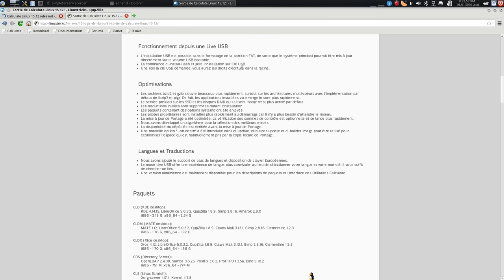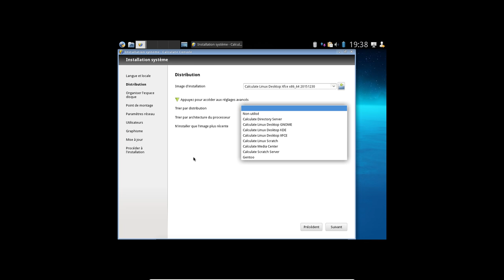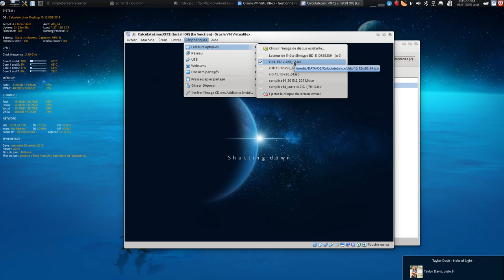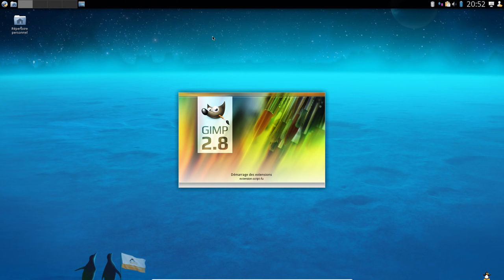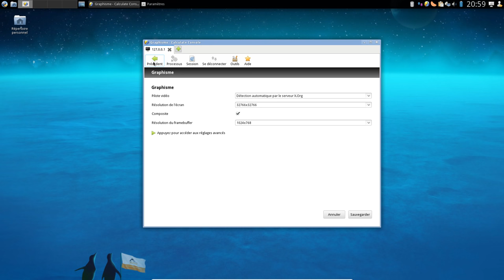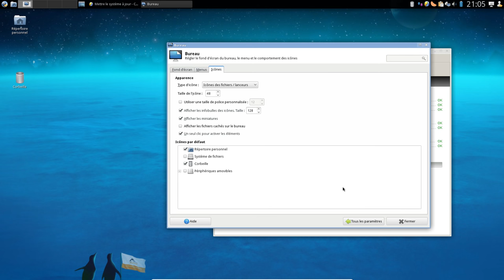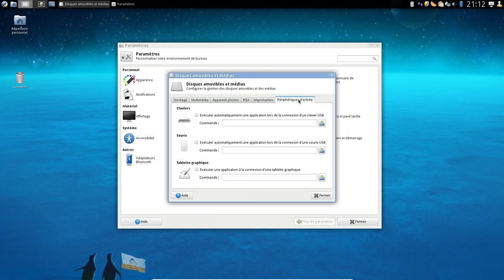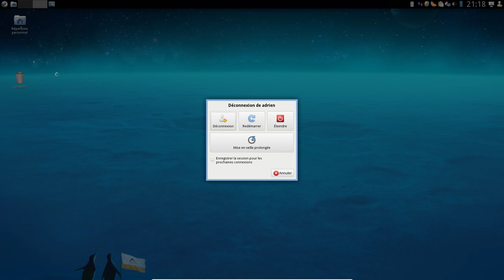Calculate Linux Desktop (XFCE) Présentation Longue et détaillée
- Présentation des éditions de Calculate Linux (et des versions des logiciels inclus)
- Choix de CLDX 64bit (XFCE donc, car c'est la version utilisée par un développeur de Calculate Linux : Lautre)
- Démarrage du Live CD (et explications des options d'amorçage)
- Partitionnement du disque avec GParted
- Explications détaillées de l'installation de la distribution (Et présentation de HexChat pour le support Calculate Linux en Français ( calculate-fr sur Freenode)
- Redémarrage de la distribution
- Présentation du bureau de XFCE (tour d'horizon, avec le menu, les raccourcis vers les documents, la barre des tâches et le dock)
- Installation en direct des additions Invité VirtualBox
- Présentation de Thunar, de la Logithèque avec LibreOffice 5, GIMP 2.8.16 (en mode fenêtre unique par défaut !), QupZilla ...
- Démonstration de paquets plus à jour dans la Calculate avec MATE-DESKTOP en version 1.12 alors que 1.8 chez Gentoo
- Présentation un peu plus longue de Remmina
- Démonstration de la présence de tous les CoDec multimédia
- Présentation de la Calculate Console
- Démonstration de la connexion à une autre machine sous Calculate Linux depuis mla Calculate Console
- Présentation du paramétrage de XFCE
- Démonstration de l'intégration native des périphériques MTP (Téléphones intelligents)
- Effets de fenêtres
- Démonstration de mise à jour (sélection de miroir rapide)
- Démonstration d'installation d'un logiciel (Firefox) très rapide grâce aux paquets binaires
- Petit bonus avec le Easter Egg de Firefox